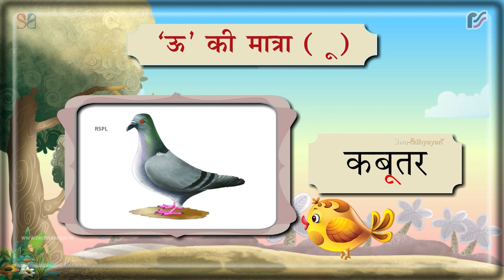‘ऊ’ की मात्रा